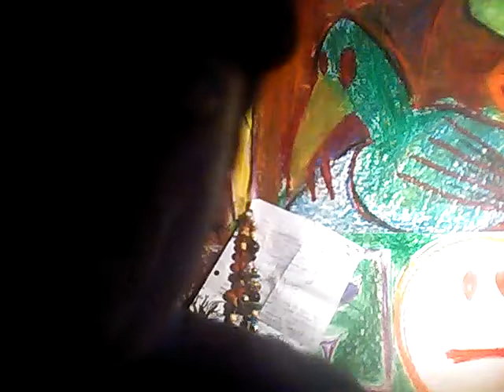TWA 66.1 (Final fantasy)